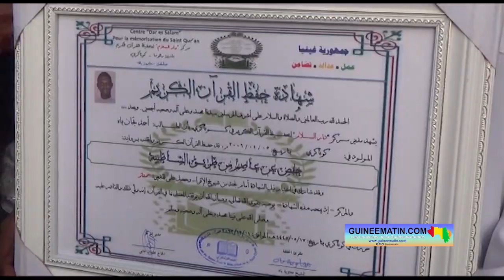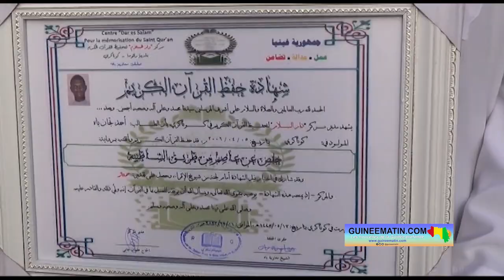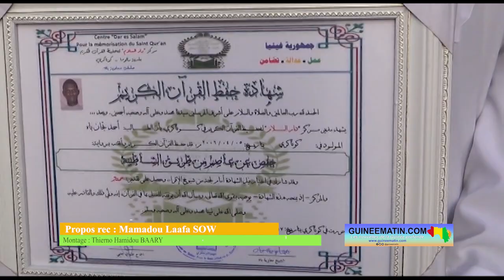Mémorisation du Saint Coran : Amadou Tidiane Bah et Mamadou Oury Barry (jumeaux) parmi les lauréats